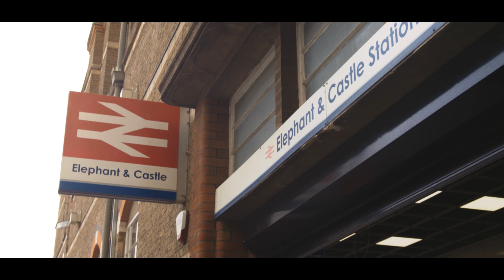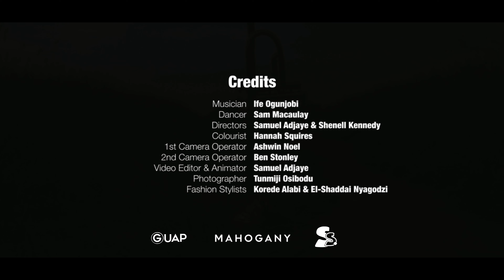STAY TRUE | A Key Light Short Film in partnership with GUAP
Introducing Key Light: our new creative fund to provide a platform to new and emerging talent from across the worlds of music and filmmaking. Made possible by a grant from The Arts Council, Key Light pairs together a musician and a filmmaker to tell a story that reflects both the artist’s music and personal journey.

The first Key Light film to be revealed is ‘Stay True’, directed by Sam Adjaye & Shenell Kennedy. Available to watch on GUAP, the film charts the significant locations and experiences of young, Nigerian Jazz performer Ife Ogunjobi and follows contemporary dancer Sam Macaulay as he leads the viewer on a journey through London in search of the source of Ife’s two-part Afrobeat infused Jazz sequence.

Sam Macauley takes centre stage visually and leads us on a contemporary movement journey across key locations to not only Ife's story but also to black London as a whole. Yet the performance is only part of the story with it serving the dual purpose of entertainment and simultaneously social commentary on London and what makes it creatively vibrant and culturally so unique. It specifically centres the influence and contributions of black people to the London scene and covers the variety of spaces they interact with. We see imagery of estates alongside images of the Southbank Centre, Waterloo Bridge, The Shard and Elephant & Castle's iconic statue which come together to form a unique snapshot of what drives London's creative scene forwards.

We love music. It's as simple as that. And since 2010, we've been on a mission to create the best music content possible - from as wide an array of artists and genres as possible - all connected by one key aspect: QUALITY. Over the years we've been lucky to create content with artists like Dermot Kennedy, Billie Eilish, Jack Johnson, Leon Bridges, Birdy, Michael Kiwanuka and hundreds more.